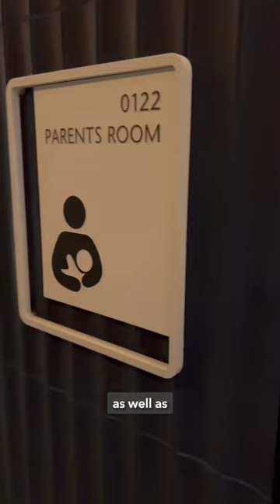This New Capital One Lounge is Built into a CONTROL TOWER!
Welcome to the new Capital One Lounge in Washington-Dulles. What do you think of the space? 🤩